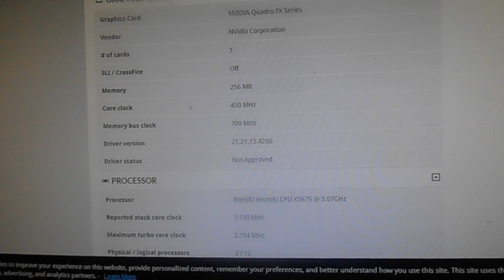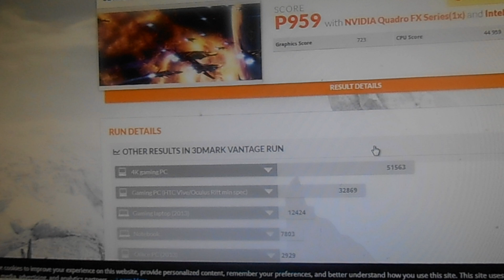nvidia potato cold potatoes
nvidia fx380 benchmark  cold potatoes ?
see  pt2  for overclocked  core is stock at 450mhz vram is stock at 700mhz wow uses s,p,u,d technology
slow
promises
ultra
 dreadful frame rates